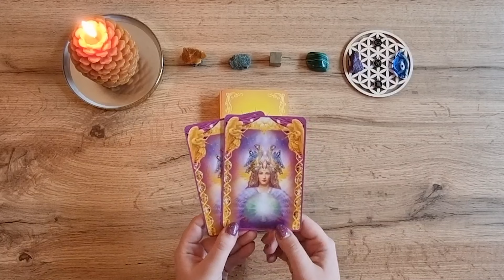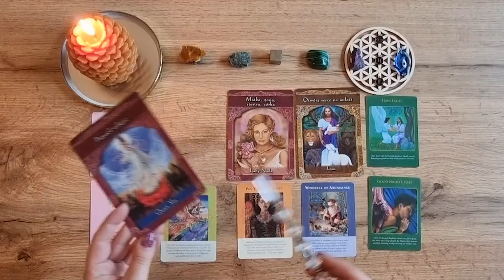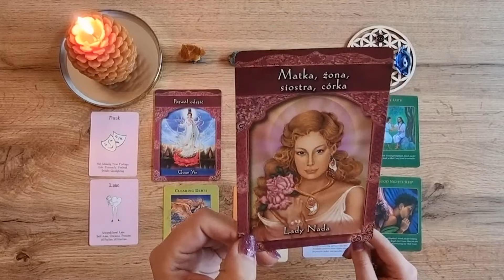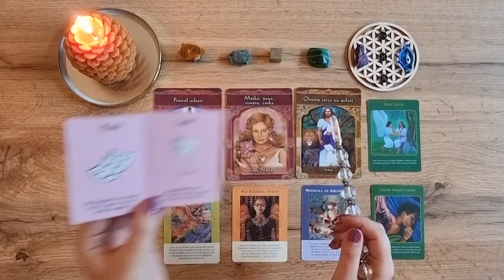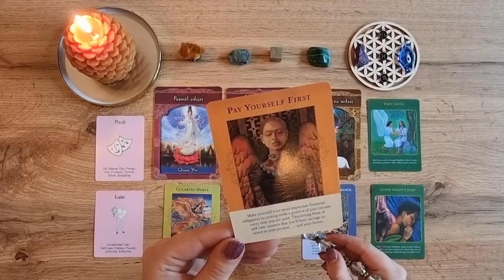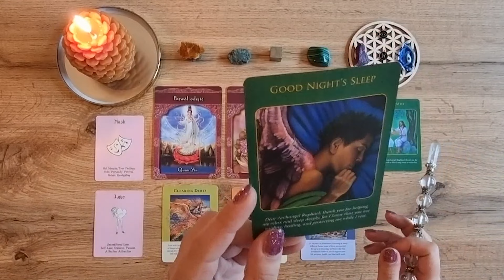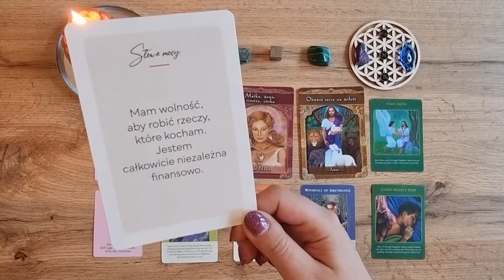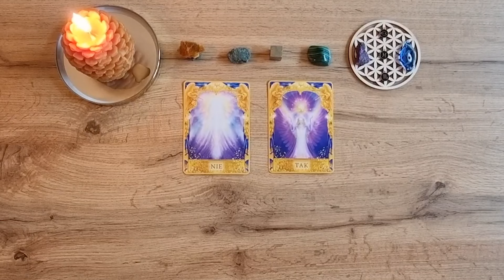❤️ MASZ WOLNOŚĆ, ABY ROBIĆ TO, CO KOCHASZ ♋️ RAK ♓️ RYBY ♏️ SKORPION ✨ PAŹDZIERNIK 2022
Co wydarzy się w październiku 2022 dla znaków wody? Sprawdź oglądając to czytanie.

💝ZOBACZ CZYTANIA DLA SWOJEGO ZNAKU KSIĘŻYCOWEGO I ASCENDENTU, ABY MIEĆ PEŁNIEJSZY OBRAZ TEGO, CO WYDARZY SIĘ WW WRZEŚNIU 2022✨